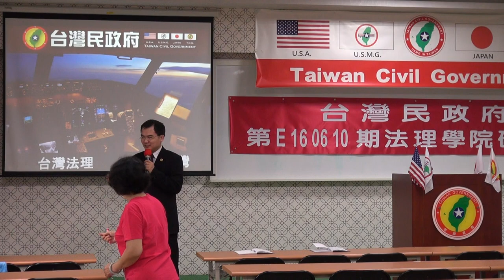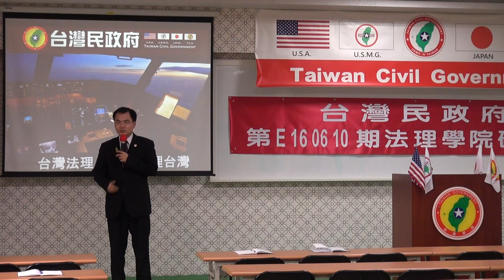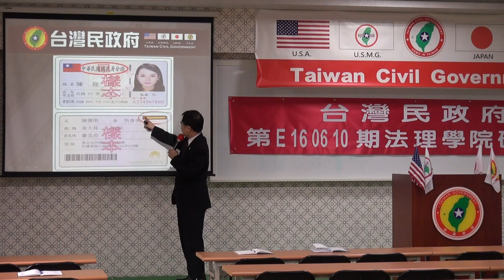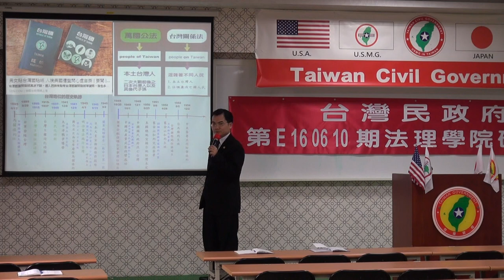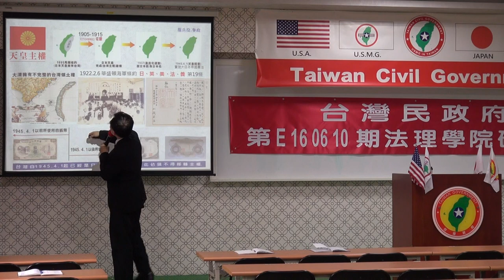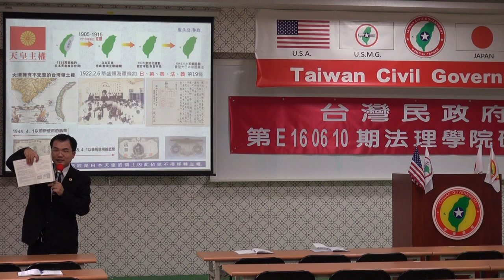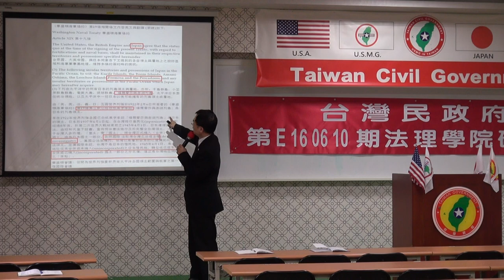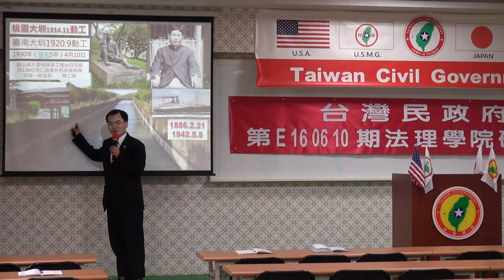160612-7a-台灣法理、法理台灣-溫晟志-台灣民政府第E160610期法理學院初級班